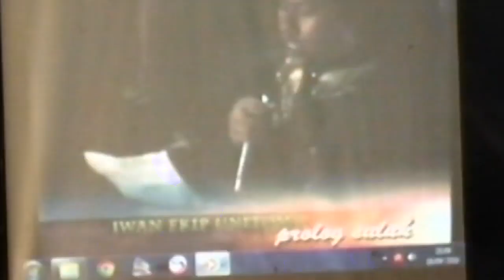Nrimo Ing Pandum _Konser Blitar